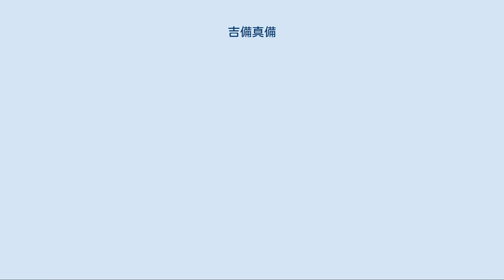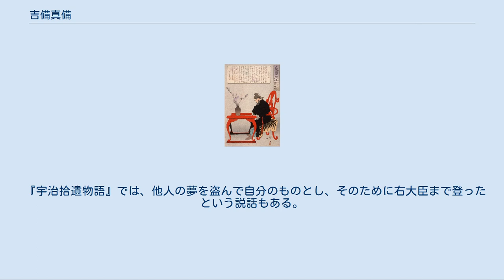吉備真備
『皇国二十四功 吉備大臣』月岡芳年作 吉備 真備（きび の まきび）は、奈良時代の公卿・学者。
氏姓は下道（しもつみち）朝臣のち吉備朝臣。
右衛士少尉・下道圀勝の子。
官位は正二位・右大臣。
勲位は勲二等。
 下道氏（下道朝臣）は下道国造氏で、孝霊天皇の皇子である稚武彦命の子孫とされる皇別氏族。
下道国とは備中国下道郡付近の、下道・川上・浅口などの諸郡と想定される。
姓は臣であったが、天武天皇13年（684年）八色の姓の制定を通じて朝臣に改姓した。
 持統天皇9年（695年）備中国下道郡也多郷（八田村）土師谷天原（現在の岡山県倉敷市真備町箭田）に生まれる。
 元正朝の霊亀2年（716年）第9次遣唐使の留学生となり、翌養老元年（717年）に阿倍仲麻呂・玄昉らと共に入唐する。
唐にて学ぶこと18年に及び、この間に経書と史書のほか、天文学・音楽・兵学などの諸学問を幅広く学んだ。
唐では知識人として名を馳せ、遣唐留学生の中で唐で名を上げたのは真備と阿倍仲麻呂のただ二人のみと言われるほどであった。
 聖武朝の天平6年（734年）10月に第10次遣唐使の帰国に伴って玄昉と同船で帰途に就き、途中で種子島に漂着するが、翌天平7年（735年）4月に多くの典籍を携えて帰朝した。
帰朝時には、経書（『唐礼』130巻）、天文暦書（『大衍暦経』1巻・『大衍暦立成』12巻）、日時計（測影鉄尺）、楽器（銅律管・鉄如方響・写律管声12条）、音楽書（『楽書要録』10巻）、弓（絃纏漆角弓・馬上飲水漆角弓・露面漆四節角弓各1張）、矢（射甲箭20隻・平射箭10隻）などを献上し、ほかにも史書『東観漢記』ももたらせたという。
帰朝時に従八位下という卑位にも関わらず名と招来した物品の詳細が正史に記されていることから、真備がもたらせた物がいかに重要であったかが推察される。
真備は渡唐の功労により従八位下から一挙に十階昇進して正六位下に叙せられるともに、大学助に任官した。
この抜擢人事から、真備の唐留学の実績を高く評価して重用しようとする朝廷の強く積極的な態度が窺われる。
 天平8年（736年）外従五位下に叙せられると、天平9年（737年）正月に内位の従五位下、同年12月には玄昉の看病により回復した皇太夫人・藤原宮子が聖武天皇と36年ぶりに対面したことを祝して中宮職の官人に叙位が行われ、中宮亮の真備は従五位上に叙せられるなど、急速に昇進する。
さらに、天平10年（738年）橘諸兄が右大臣に任ぜられて政権を握ると、真備と同時に帰国した玄昉と共に重用され、真備は右衛士督を兼ねた。
天平12年（740年）には真備と玄昉を除かんとして藤原広嗣が大宰府で反乱を起こして敗死している（藤原広嗣の乱）。
 天平13年（741年）東宮学士に任ぜられると、天平15年（743年）には従四位下・春宮大夫兼春宮学士に叙任されて、皇太子・阿倍内親王の指導・教育にあたり、『漢書』『礼記』なども教授したという。
また、天平18年（746年）下道朝臣姓から吉備朝臣姓に改姓している。
これにより、真備の一族が下道氏が勢力基盤を置いていた備中国下道郡だけでなく、吉備地方（備前国・備中国・備後国）全域を代表する大豪族と認められたとする見方がある。
しかし、藤原仲麻呂が台頭すると、天平19年（747年）春宮大夫（後任は仲麻呂派の石川年足）・東宮学士を止められて右京大夫に転じた。
なお、玄昉は天平17年（745年）筑紫観世音寺の別当に左遷され、翌年に同地で没している。
天平20年（748年）真備は釈奠の儀式服制の改定を行った。
 天平勝宝元年（749年）阿倍内親王の即位（孝謙天皇）に伴って従四位上に叙せられる。
しかし、孝謙朝では大納言兼紫微令に就任した藤原仲麻呂が権勢を強め、左大臣・橘諸兄を圧倒する。
この状況の中で、真備も天平勝宝2年（750年）に格下の地方官である筑前守次いで肥前守に左遷された。
筑前国はかつて藤原広嗣が反乱の際に最初に軍営を造った場所で、肥前国は広嗣が捕らえられ誅殺された国であったことから、真備のこれら国守への任官は広嗣の乱の残党による再度の反乱を防止するために行われたとする見方がある。
 一方、同年には第12次遣唐使が派遣されることになり、大使に藤原清河、副使に大伴古麻呂が任命される。
ところが、翌天平勝宝3年（751年）になると真備が追加の副使に任ぜられるが、副使が2名となるだけでなく、大使...